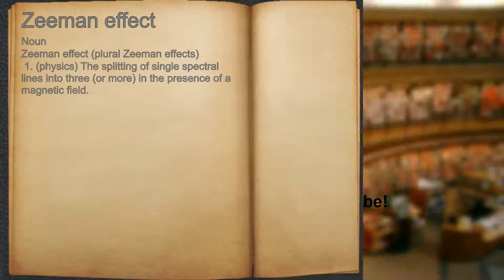What does Zeeman effect mean?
A spoken definition of Zeeman effect.

Intro Sound:
Typewriter - Tamskp